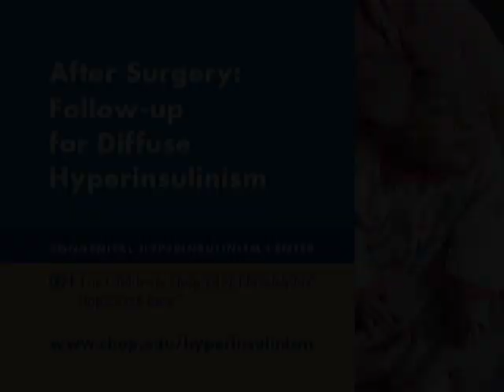After Hyperinsulinism Surgery (5 of 7)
About 50 percent of babies who undergo a near-total pancreatectomy still need medical management to keep their blood sugar levels in the safe zone. Of the other half of cases, some will be fine without additional medical management and some will require insulin to stabilize their blood sugar levels. Ongoing care is key for all patients as their needs change as they grow.